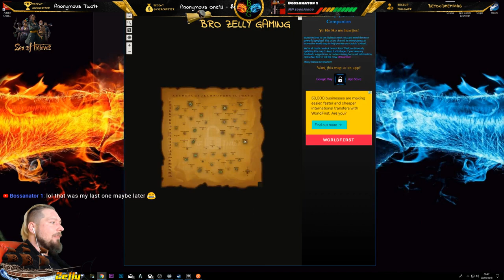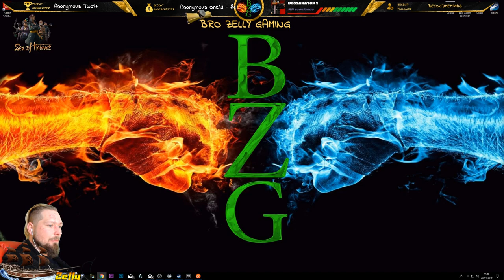🔴 SEA OF THIEVES LIVE - Snakes On A Boat - Cpt Zelly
BRO ZELLY GAMING SOCIALS!

XBOX CLUB - Bro Zelly Gaming